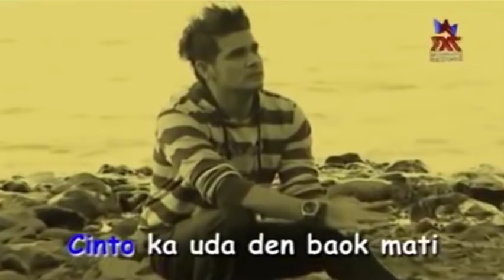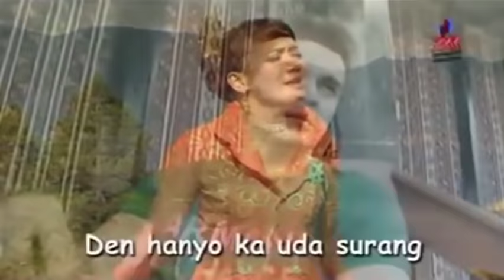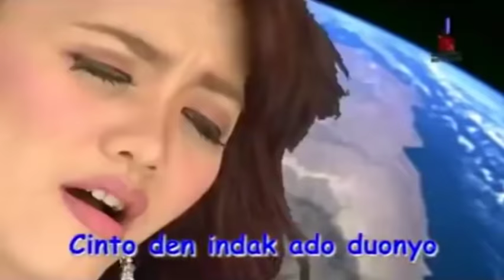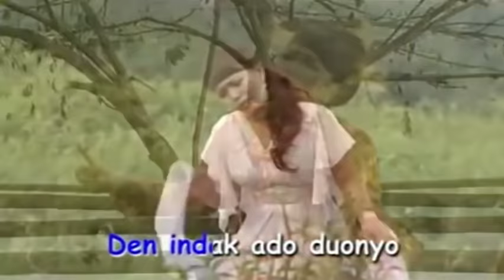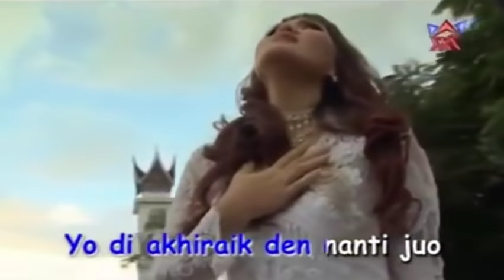Ria Amelia - Kasiah Tak Sampai (Official Video) | Lagu Minang Populer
Kasiah Tak Sampai by RIA AMELIA
Cipt : Syahrul Tarun Yusuf